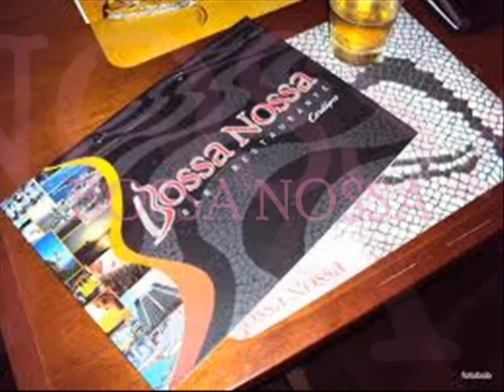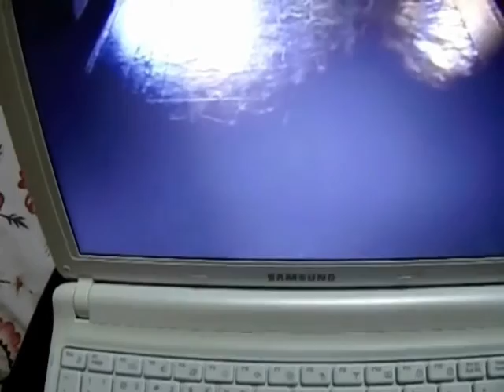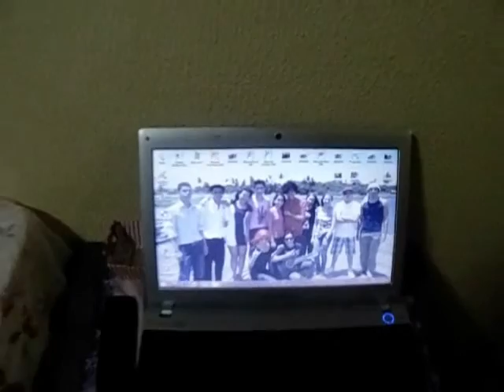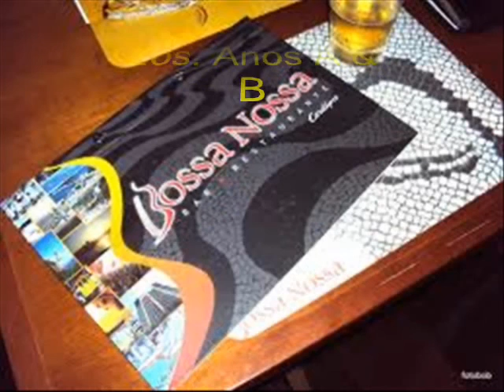BOSSA NOSSA - CINE CULTURA 2013. JCLOVE- CMS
ESTE CURTA-METRAGEM  FOI PRODUZIDO, DIRIGIDO, EDITADO POR JÚLIO CÉSAR VIEIRA PARA O CINE CULTURA DA MOSTRA CULTURAL 2013 DO COLÉGIO MENEZES E SOUSA.
LARA MARQUES FOI COPRODUTORA E AUTORA DO CURTA-METRAGEM.
FILMADO NO CONJUNTO SÃO CRISTÓVÃO, JOÃO PAULO E MESSEJANA EM FORTALEZA- CEARÁ